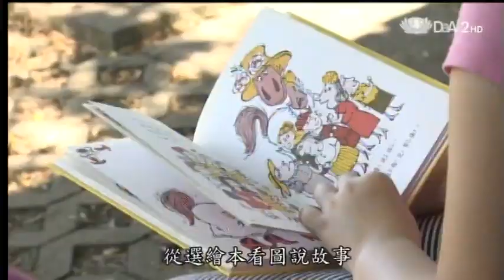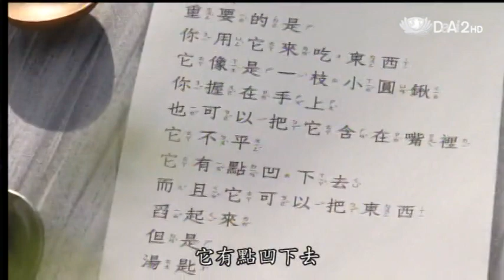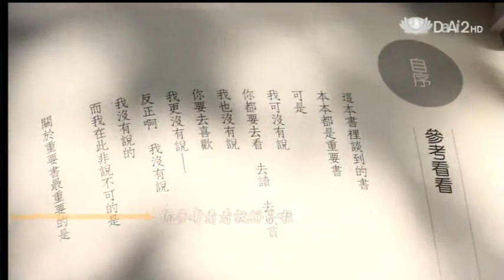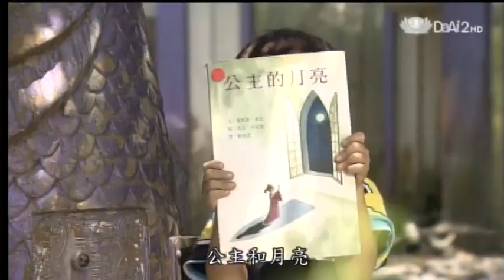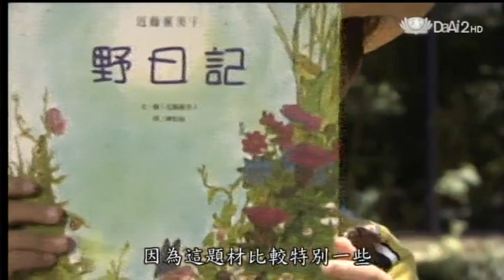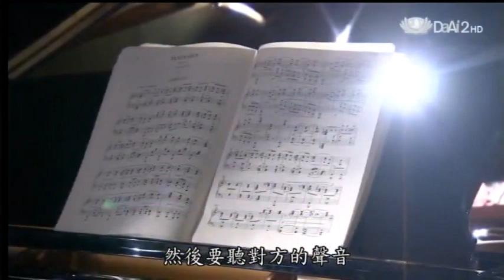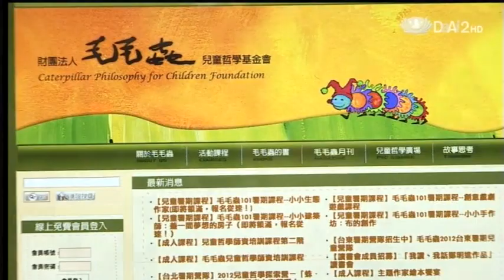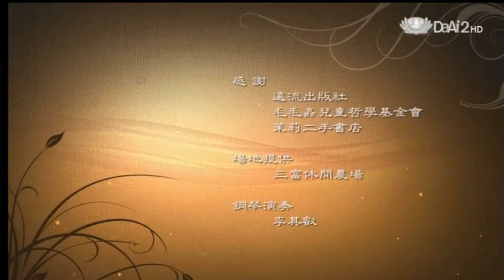20121030《愛悅讀》生活文化【重要書在這裡】楊茂秀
《重要書在這裡》是一部推薦各類繪本的書，可是一看副標題，學問可真不小：「楊茂秀的繪本哲學」。繪本不過就是兒童看的圖畫書，有什麼「哲學」可言？為什麼要用「哲學」的角度來分析推薦繪本呢？這是【愛悅讀】主持人陳明麗一開始就拋出的問題，恐怕也是許多觀眾心裡的疑惑。
  不過對長期從事兒童哲學的楊茂秀教授來說，說故事可是一個「大學問」，目的不是要把故事說得讓人心醉神迷，而是要藉由故事，教會孩子一些「哲學的思考方式」，他希望透過介紹國內外優秀的繪本，引領孩子從小能深入生活、情感等問題的討論，激發他們的想像力。
　好的繪本不只是「圖畫書」，也是觀念的種子，可以邀約孩子進一步描述，進一步提出更多有趣的問題，它的果實，除了好吃，也涵藏著更多的種子，只要去種植它、灌溉它，也會綠化觀念的原野。而這也是楊茂秀出版 《重要書在這裡》的最大目的。